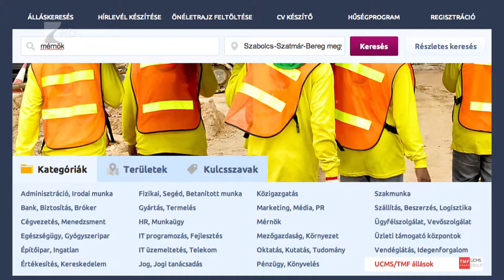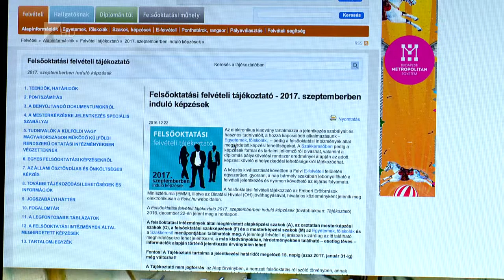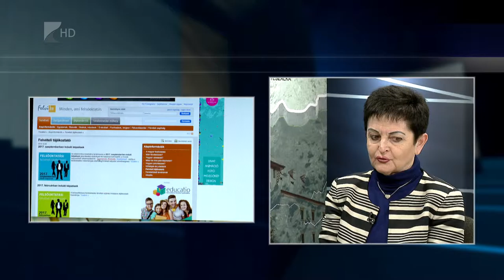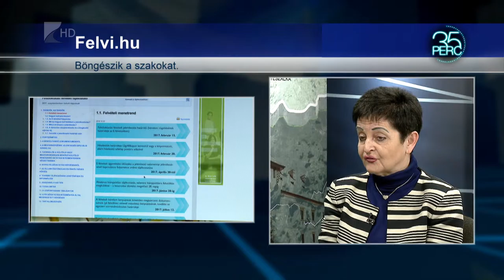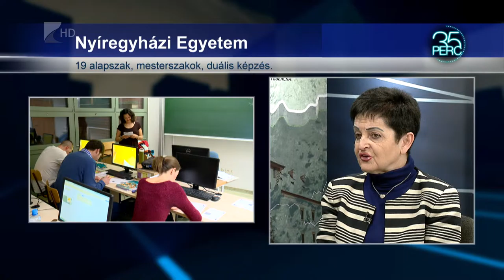Felvételi jelentkezések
Vannak, akik  már döntöttek és vannak , akik még most is dilemmáznak, melyik egytemre jelentkezzenek. A felvi.hu-n lehet tájékozódni az egyetemek képzési kínálatáról. Jellemzően a fiatalok olyan képzést választanak, amivel jól lehet majd keresni. A mérnök, az informatikus, de a tanár is nagy eséllyel tud elhelyzekedni, és szinte mindehol előnyben vannak az idegen nyelveket beszélők.